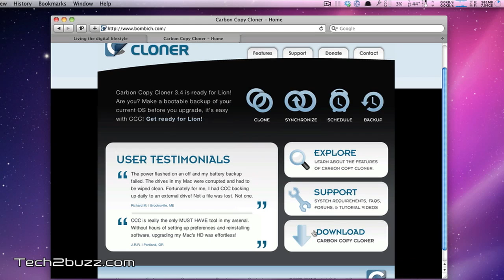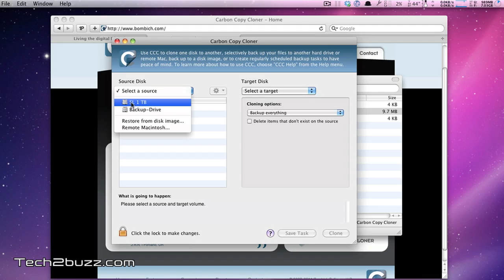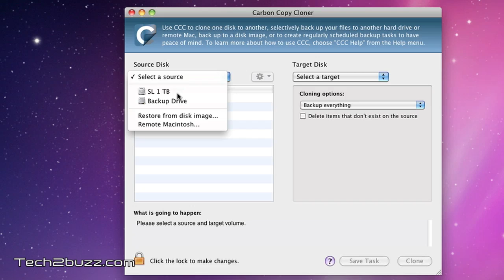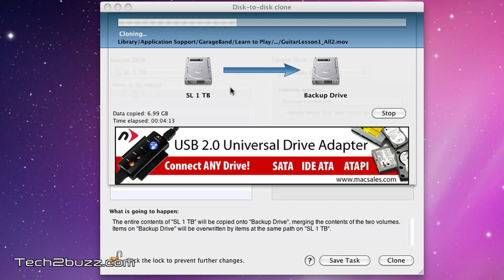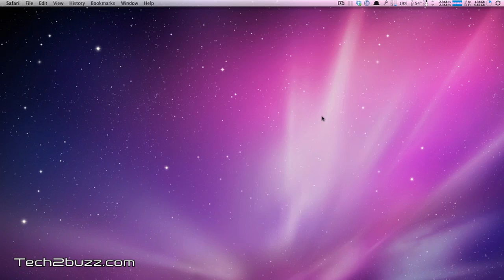Backup / Clone your Mac with Carbon Copy Cloner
How to backup / clone your Mac OS X hard drive with the free software called carbon copy cloner.